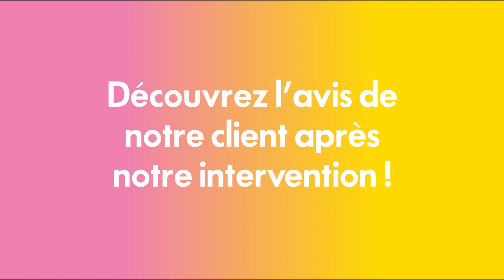Installation panneaux solaires - CHARPENET + - Avis client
Installation de panneaux solaires en ombrières